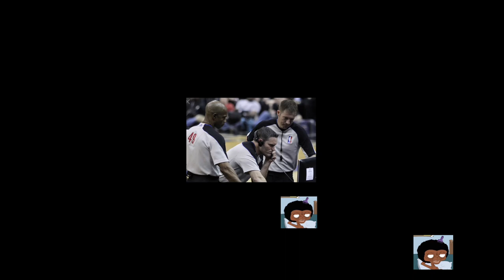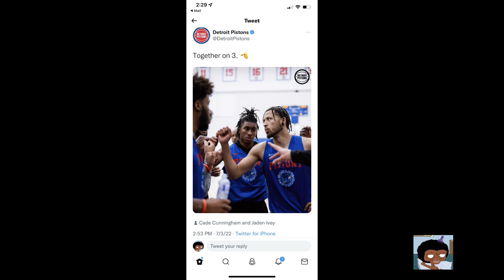Jaden Ivey and the “Bad Boy” Mindset??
Jaden Ivey is ready to showcase his skills. But he has an Interesting mindset he is focused on showcasing also. What is it? I’m sure Pistons fans will be happy about this! Especially those that remember the Bad Boys of old and even the 2004 champs! They were focused on a special skillset, Jaden is too.